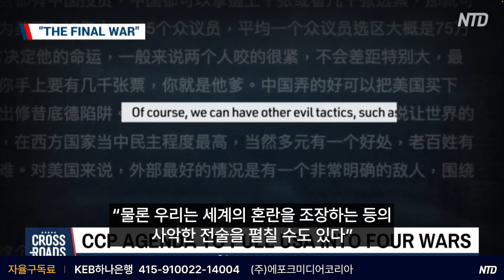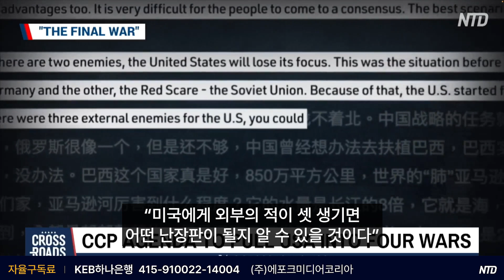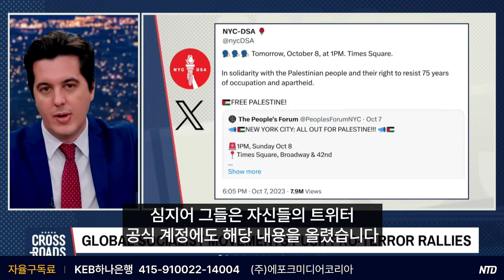중국 공산당, ‘이-팔 전쟁’ 몇 달 전 팔레스타인과 전략적 동맹 체결 [크로스로드]